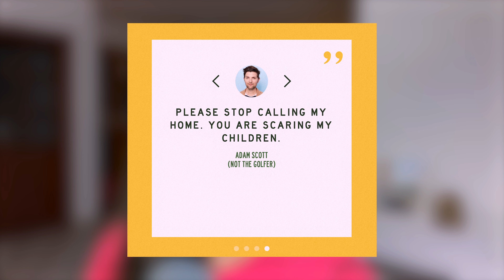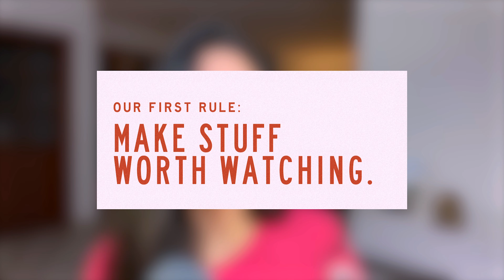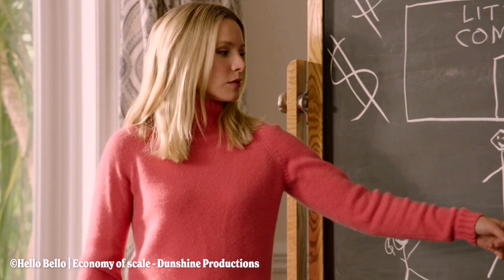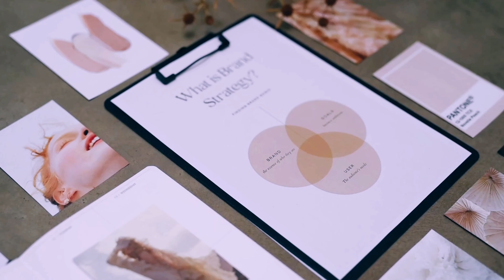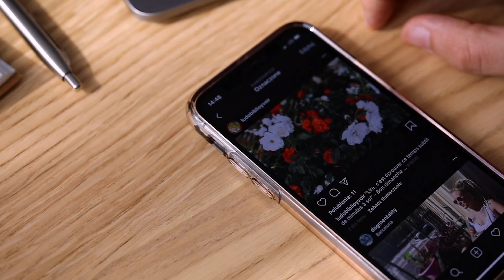Comment créer une image de marque forte et mémorable selon Veronica Mars 👀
C'est quoi le rapport entre l'actrice Kristen Bell et l'image de marque (ou branding) ? 🧐

L'actrice a créer sa propre société de production en Février dernier, Dunshire Productions. Et je voulais t'en parler parce que c'est une belle leçon de branding 🤩 et une source d'inspiration si tu te demandes comment créer une image de marque forte et mémorable.

Pour rappel, l'image de marque comprend l'identité visuelle, les valeurs de la marque, sa personnalité, l'univers de la marque. L'image de marque doit être forte, mémorable mais surtout cohérente à travers toutes les actions que tu vas entreprendre avec ton business ! 👌🏻

Vidéos d'illustrations :

Pexels.com
Giphy.com